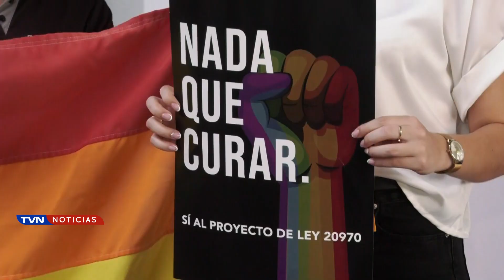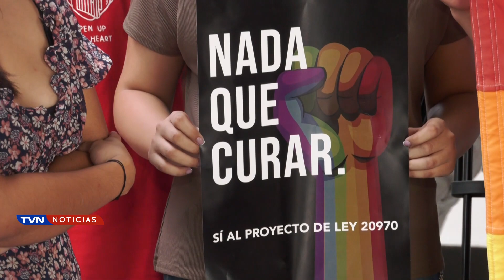ESTUDIANTES DEL TEC A FAVOR DE PROHIBIR TERAPIAS PARA LA CONVERSIÓN SEXUAL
Por su parte, los diputados del partido Nueva Republica niegan que en Costa Rica se utilice la tortura para cambiar las orientaciones sexuales.